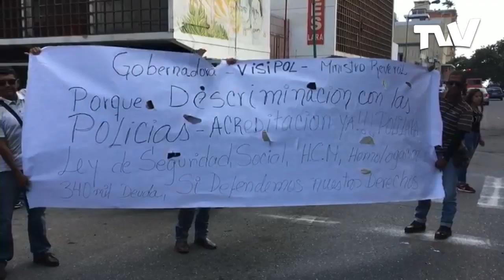Médico de Rufo Chacón asegura que prótesis mejorará su visión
El doctor Miguel Salinas, quien dirige el caso de Rufo Chacón, joven que perdió la visión tras la represión de los cuerpos de seguridad mientras acompañaba a su madre en una protesta por falta de gas doméstico en el estado Táchira, informó que al adolescente se le puso un dispositivo de inteligencia artificial que mejorará la calidad de vida
Representantes de fundaciones de personas con discapacidad y otras condiciones, denunciaron que sus miembros sufren violaciones de los derechos humanos por no poder acceder a los servicios públicos en el estado Táchira
En Lara más de 600 policías denunciaron irregularidades en los pagos correspondientes a sus beneficios laborales situación que se genera en casi todos los sectores de la administración pública en esa región del país. Este martes protestaron a las afueras de la gobernación  para exigir una respuesta.